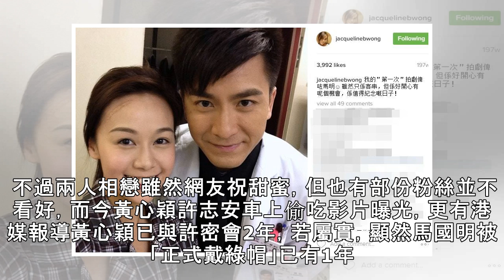黃心穎偷吃許志安「過份主動」 曾說「第一次」給了馬國明